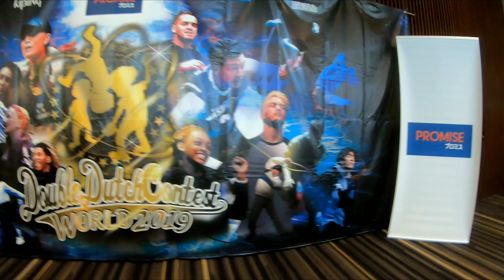日本跳繩交流之旅2019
1/8-7/8
日本東京跳繩交流
1.Double Dutch Workshop
2.松戸縄遊ぼう会
3.柏なわとびクラ
4.BX Sports Club